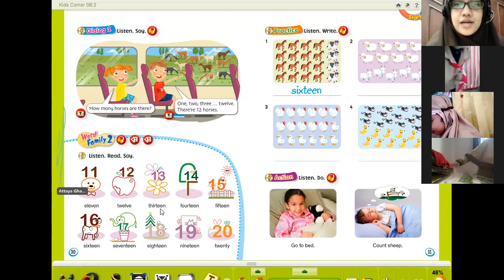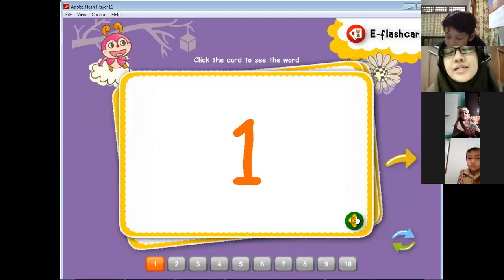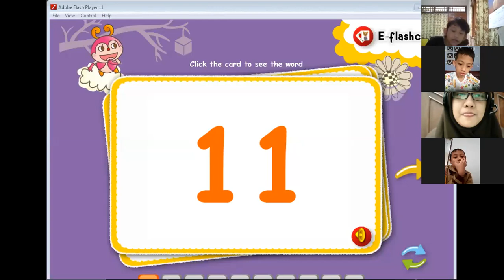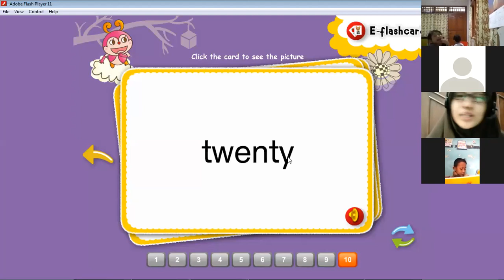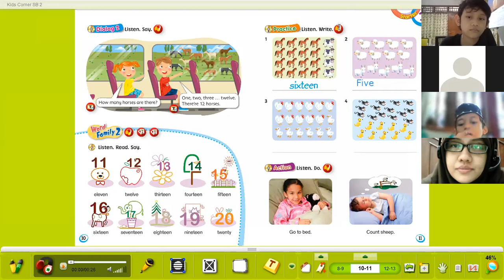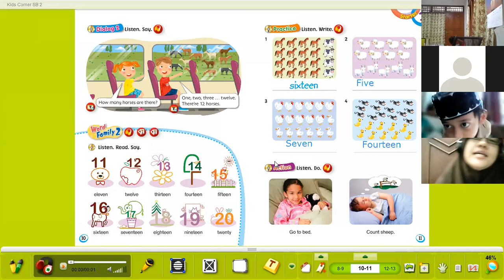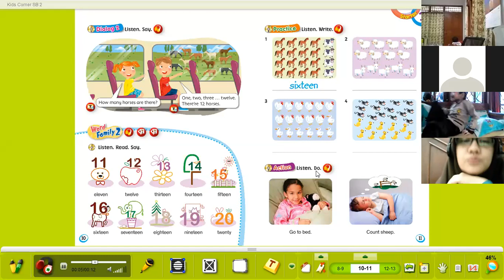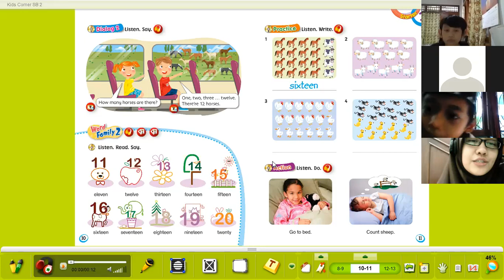Materi Bahasa Inggris - Rabu, 4 Agustus 2021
Pertemuan 2 - On the Farm

Buku Kids Corner 2, Pearson, halaman 10-11